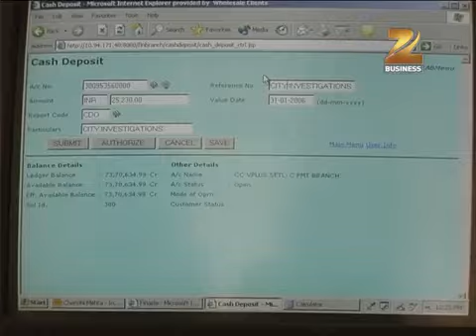Steps for Recovery of Bad Debts and How to Safeguard against Bad Debt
How can bad debts be recovered? How can bad debts be avoided? What are the early signs of a bad debt? Watch this video to answer all these questions about Bad Debts.